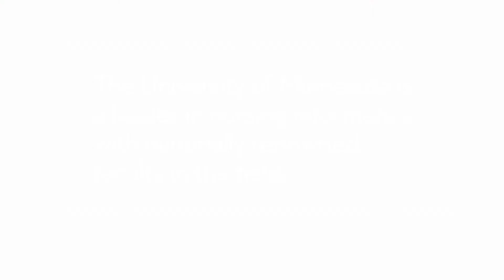Nursing Informatics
Karen Monsen discusses the importance of applying technology to nursing with Informatics. Learn more about the Nursing Informatics specialty of our Doctor of Nursing Practice program